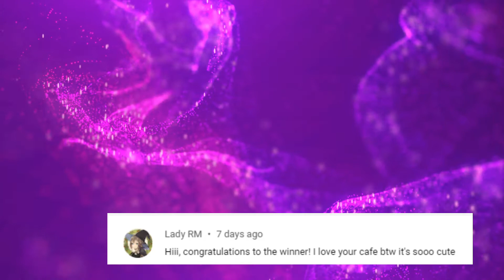$10 Robux Giftcard Giveaway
Enter the giveaway for a chance to win the $10 Robux giftcard